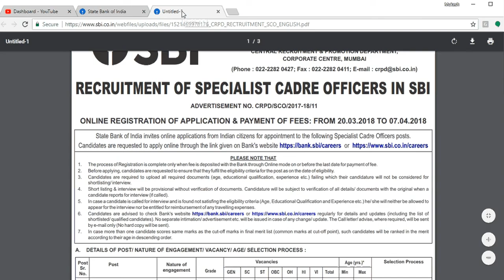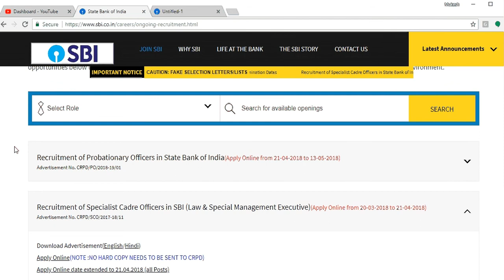SBI IT officer recruitment 2018\\ Notification release date \\ Total vacancies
sbi specialist officer recruitment 2018, Notification release date and total vacancies for below post:
I.T. Officer
Law Officer
Rajbhasha Adhikari
Agricultural Field Officer
HR/Personnel Officer
Marketing Officer